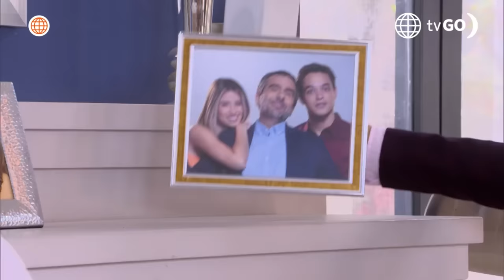Al Fondo hay Sitio 11: Francesca humilló a Diego (Capítulo n° 412)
¡LO ENFRENTÓ!
Francesca se cansó de escuchar las mentiras de Diego y lo humilló de la peor manera al decirle que depende del dinero de su madre 😠. ¿Cómo reaccionó?